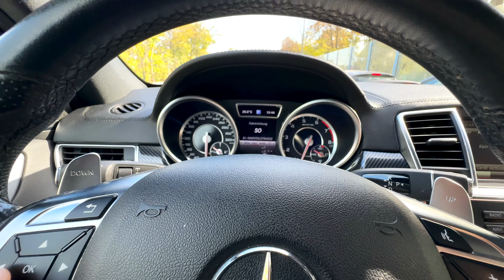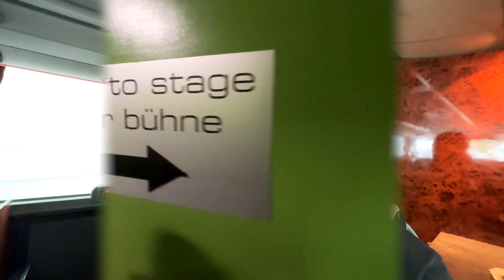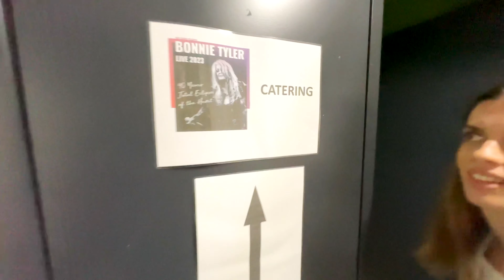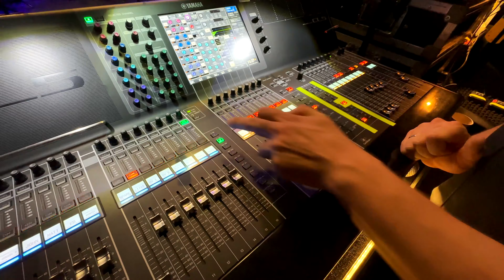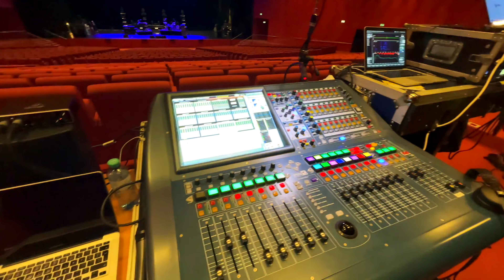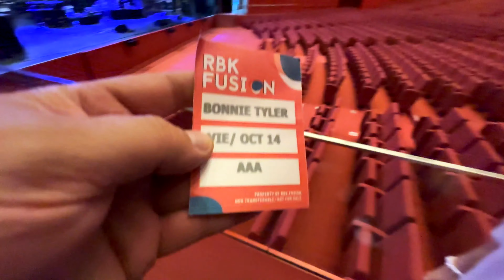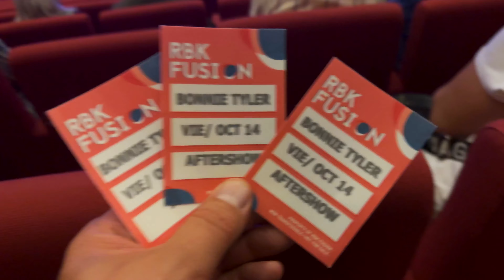Bonnie Tyler Live 2023 Wien - Hinter den Kulissen - und ...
Heute gehts nach Wien und wir zeigen Dir mal wie es hinter den Kulissen bei so einem Bonnie Tyler Live Konzert abgeht. Seltene Aufnahmen von so einem Superstar seid 40 Jahren!

Today we're going to Vienna and we'll show you what goes on behind the scenes at a Bonnie Tyler live concert. Rare recordings of such a superstar for 40 years!